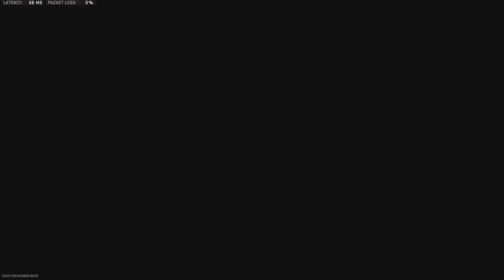Call of Duty: Modern Warfare II_20221031021228